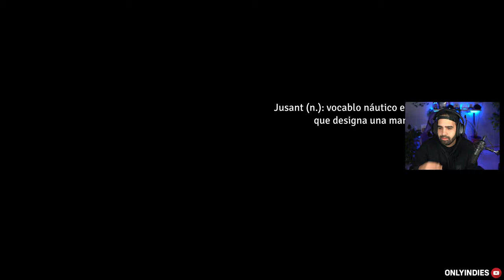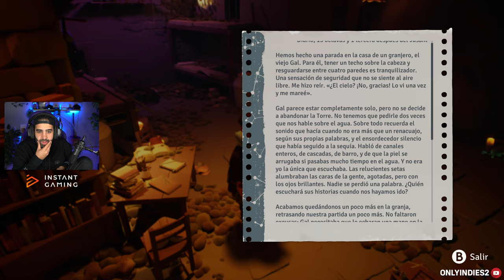Jusant (JUEGO COMPLETO) • Uno De Los INDIES MÁS BELLOS Del Año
Jusant completo (no al 100%).